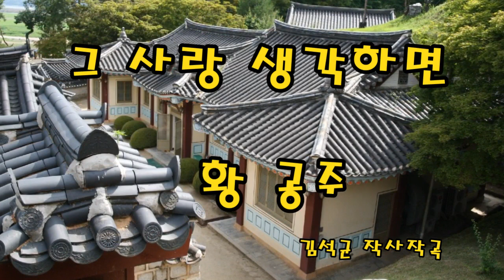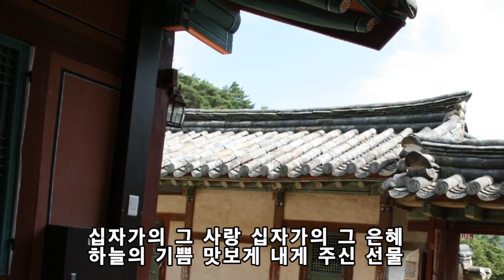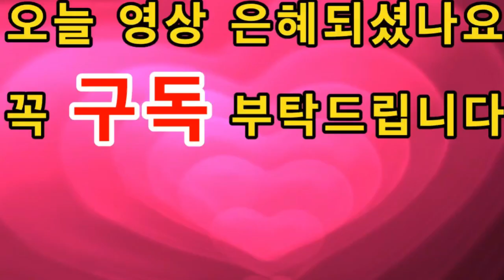그 사랑 생각하면 / 황공주 찬양사역자 / CCM